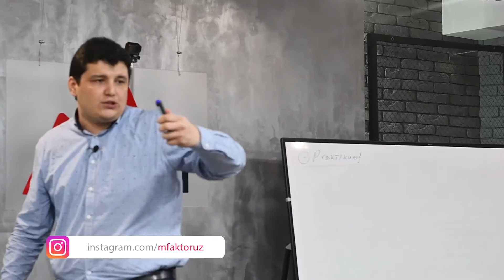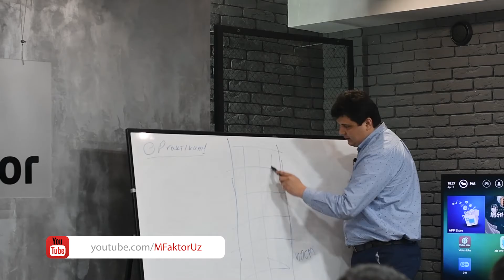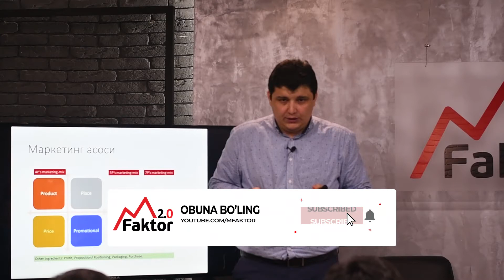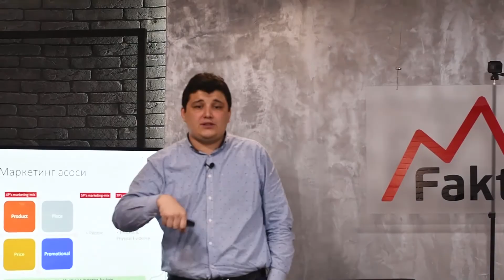Samarali marketing | Azizbek Yusufov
MFaktor Praktikumning birinchi sonidan lavha
Azizbek Yusufov samarali marketing mavzusidagi 4 P haqida

Nima deb o'ylaysiz mahsulotingiz polkada qanday turishi kerak?
Colgate tish pastasining Galaxy tish pastasiga qarshi bergan sudi (Keys)